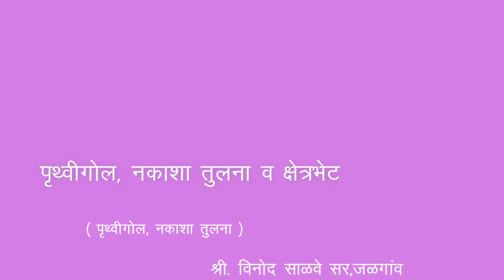6th | Geography | Chapter 3 | पृथ्वीगोल, नकाशा तुलना व क्षेत्रभेट | V-School